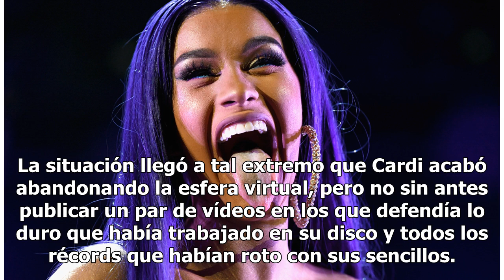Lady Gaga saca la cara por Cardi B: “Resulta muy duro ser mujer en esta industria”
La rapera recibió severas críticas por su premio en los GRAMMY Lady Gaga defendió a Cardi B. Foto: Getty Images La noche del pasado domingo debía haber sido una de las más felices para Cardi B: la intérprete no solo se llevó el premio a mejor álbum rap por ‘Invasion of Privacy’, sino que su pequeña ...